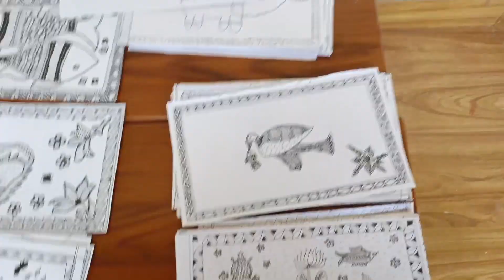कांथा & मधुबनी आर्ट की ट्रेनिंग का आज आखिरी दिन 💐🤗handmadecraft